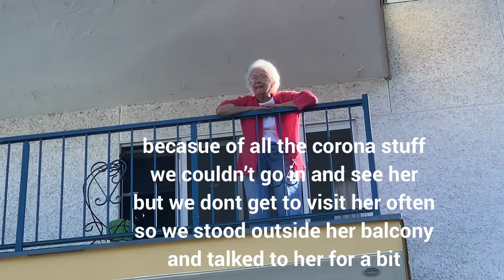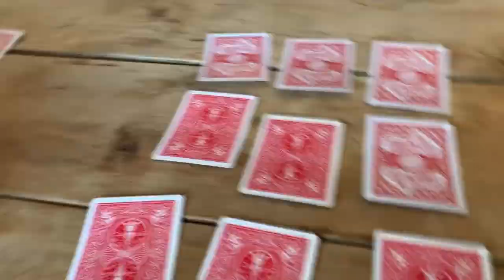Chelan Vlog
I took a mini trip with my family to our cabin in Lake Chelan!